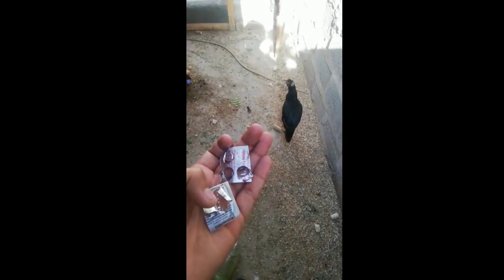Bird flu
Bird flu, also called avian influenza, is a viral infection that can infect not only birds, but also humans and other animals. Most forms of the virus are restricted to birds.